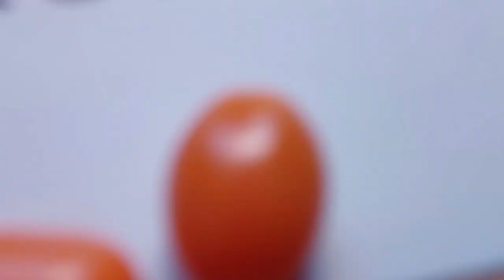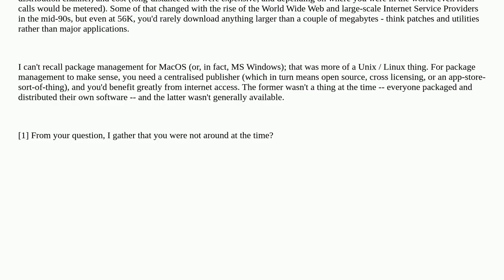Retrocomputing: What were the most common software distribution formats for MacOS Classic?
What were the most common software distribution formats for MacOS Classic?

A special thanks goes out to the community

  mac-os-classic file-format apple-macintosh